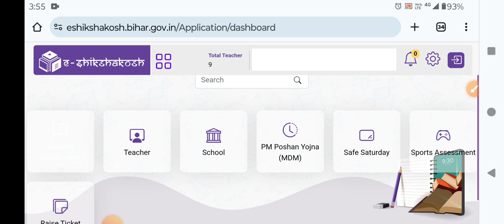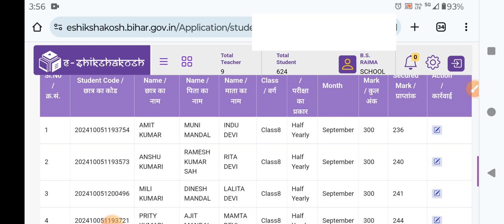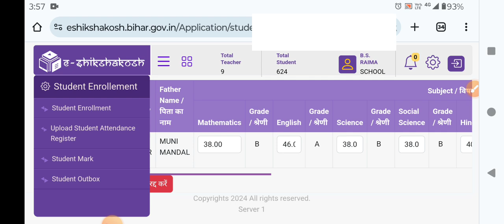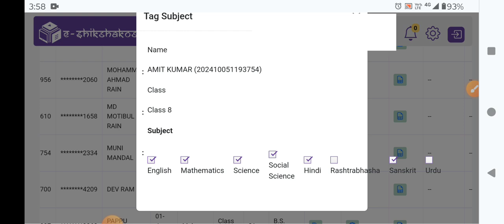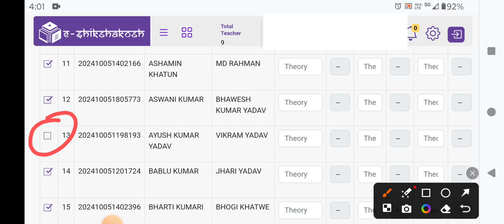इ शिक्षाकोष में अनुपस्थित छात्रों की एंट्री कैसे करें।। E shikshakosh all problem solution